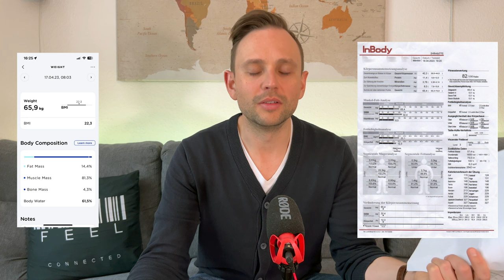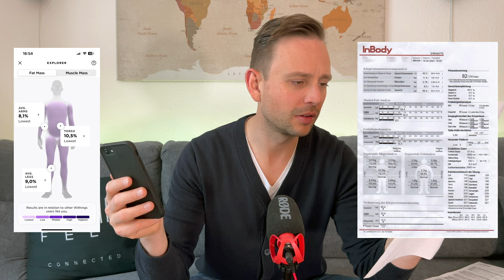Withings Body Comp / Scan - Wie genau sind die Werte? Meine Einschätzung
Servus zusammen,

in diesem Video möchte ich mit euch die Werte der Körperanalyse aus dem Fitnessstudio mit den Körperanalyse Werten der Withings Body Comp und der Withings Body Scan vergleichen.

WICHTIG: Hierbei handelt es sich nur um einen Vergleich und keiner professionellen Auswertung. Dennoch hoffe ich, dass euch dieses Video weiterhilft. :)

Was sagt ihr zu den Werten? Schreibt es wie immer in die Kommentare!

Hinweis vom Withings Support zum Muskelanteil:

Note: When calculating your total body composition, it is important to keep the following in mind:

Fat mass + Bone mass + Muscle mass = 100% of body composition. As there is water in muscle and fat, the water mass cannot be added to the other metrics when calculating the body composition
Muscle mass indicates the weight of skeletal, smooth, and cardiac muscles in the body, but it also includes blood and organs. As such, this may result in seeing values that are higher than expected

Also, please keep in mind that the moisture level of your feet can affect the scale's ability to accurately take body composition measurements such as fat mass, total body water, bone mass, and muscle mass. If your feet are dry, the scale may be unable to take these measurements, or may take them, but inaccurately. As such, we recommend that you weigh yourself just after a shower as your feet will be sufficiently moist, even after drying them, so that body composition measurements can be properly taken.

Kapitel:
00:00 Intro
01:52 Withings Body Comp Fettanalyse
02:47 Withings Body Comp Muskelanalyse
05:43 Withings Body Scan Muskelanteil
06:42 Withings Body Scan Fettanteil
07:19 Meine Einschätzung

Wie immer Danke für Euren tollen Support! Ich freue mich immer über ein Abo. :-)

Name of the song: Pray For Us
Composer: MokkaMusic